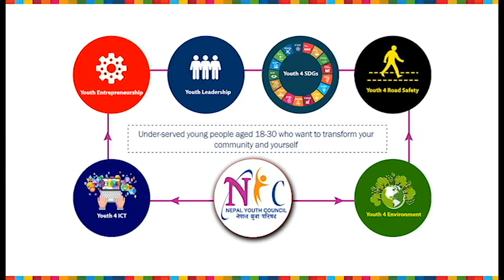नेपाल युवा परिषद- गैरराजनैतिक, गैरसरकारी र बिशुद्ध सामाजिक संस्था हो- मन्दिरा बानियाँ, गण्डकी प्रदेश